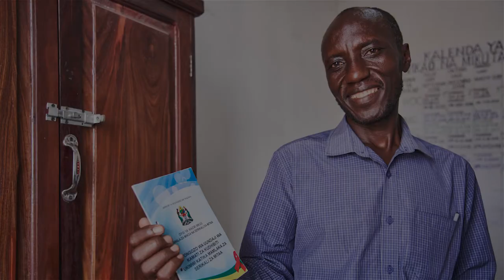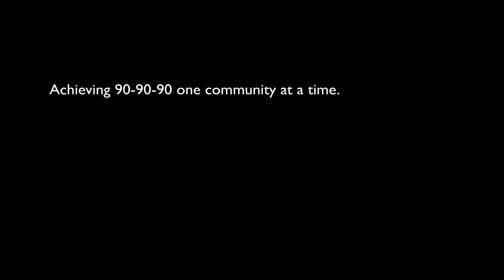Eradicating HIV in Tanzania Through Community AIDS Committees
Meet James Dogani, secretary of his multi-sectoral AIDS committee (MAC), a local government group responsible for coordinating the community's HIV response. JSI's Community Health and Social Welfare Systems Strengthening Program (CHSSP), funded by USAID, revitalized more than 3,000 MACs in councils across Tanzania and built their capacity to link community members to HIV testing, counseling, and treatment. MACs are part of the engine driving Tanzania to achieve the UNAIDS 90-90-90 goals.

The Community Health and Social Welfare Systems Strengthening Program (CHSSP), supported by USAID, used a systems strengthening approach in line with the U.S. President’s Emergency Plan for AIDS Relief (PEPFAR) goals to assist the Government of Tanzania to control the HIV epidemic.